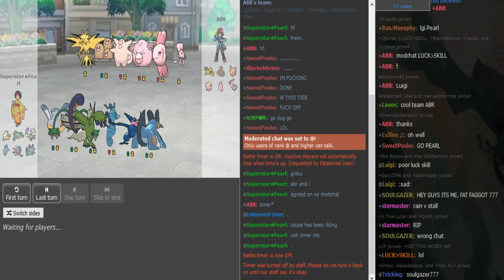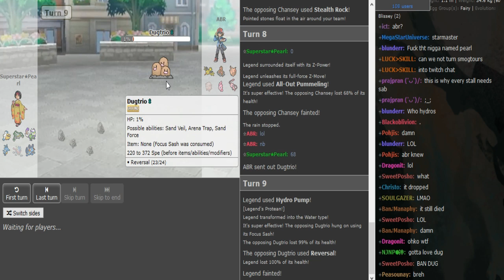World Cup of Pokémon XII-Round 1: ABR vs Pearl (Sun&Moon OU) w/Dokkerich